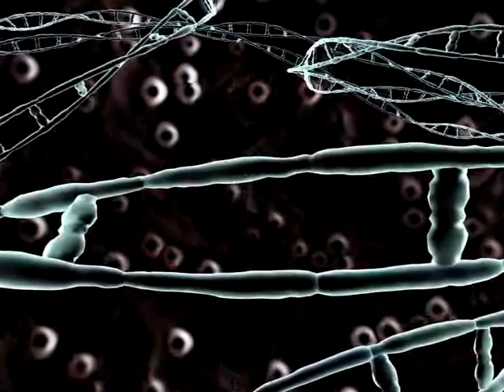Strahlung & DNS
Ein kurzer Clip zum Thema "Radioaktive Strahlung"